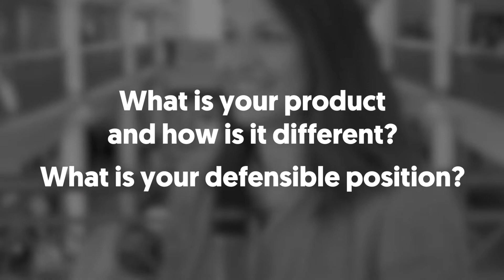Countertop Elevates Everyday Cooking with Functional Ingredients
Countertop’s mission is to bring functional ingredients and great flavor to everyday cooking. Jamie Kantrowitz, the co-founder and CEO of Countertop, aims to make it easier for consumers to elevate their meals with her line of seasonings, honeys and butters that are minimally processed and incorporate ingredients like turmeric, ginger, tulsi and moringa. The company is targeting the 25 to 55 year old consumer that is in search of better-for-you options, including those looking to reduce inflammation and balance blood sugar. Countertop launched in Erewhon Market and other specialty and wellness retailers, and is expanding into traditional grocery stores in Southern California. Kantrowitz is ready to grow the brand's reach and is looking for partners that can help the company scale and enter additional grocery stores.

Food startup? Practice your pitch and share your story with the industry.